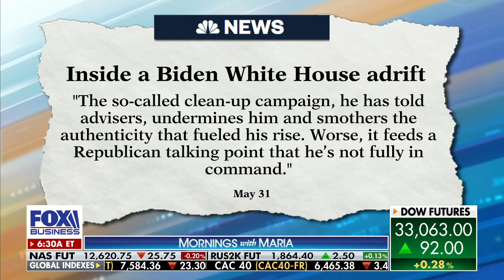Janet Yellen became a ‘political hack’: Rep. Kustoff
Rep. David Kustoff, R-Tenn., says Treasury Secretary Yellen was forced to ‘advocate’ for Biden’s policies knowing they’d created inflationary pressures.